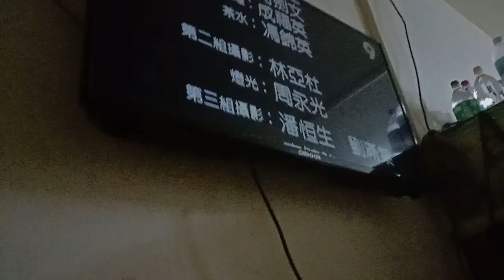Royal Warriors TV9 Outro